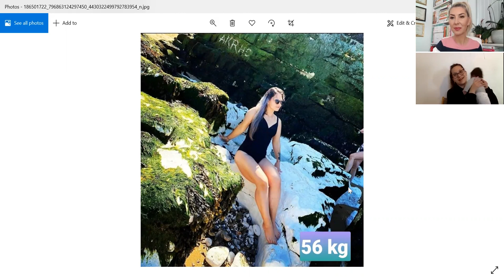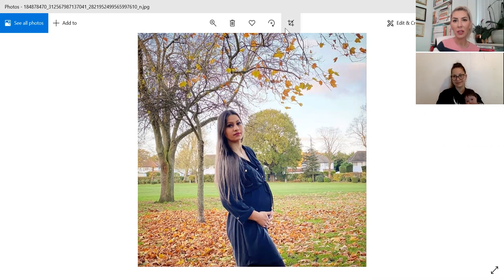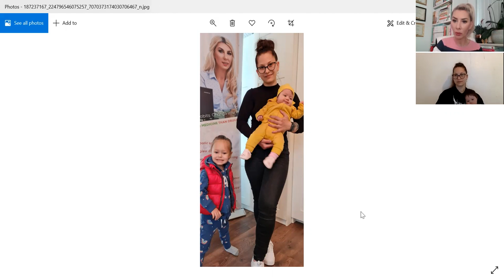POVESTI CARE INSPIRA cu Gabriela Miu-Rinja si Aura Alexandra Mihalache / E 09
Aura este o mama care-si iubeste cu adevarat copiii  si a inteles ca pentru a avea copii fericiti si o familie fericita , trebuie inainte de orice , sa fie ea fericita.
Cand tu ca femeie esti in echilibru , tot Universul se aseaza si toate in jurul tau , curg intr-un echilibru perfect . Pentru ca femeia este viata , energie , creatie , echilibru , emotie etc
Va invit sa ne urmariti pentru ca este o poveste frumoasa care va inspira multe femei si mamici .
Pentru alte detalii despre mine si serviciile pe care le ofer ma puteti contacta pe pagina